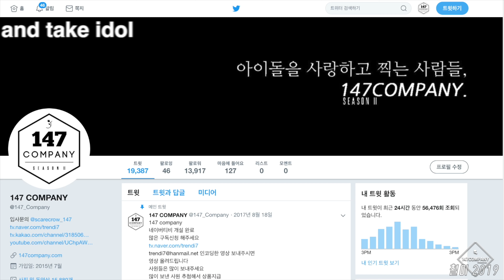WJSN SOOBIN talk 우주소녀 수빈 멘트 190622 4k BY 147Company 음중미니팬미팅 직캠 fancam